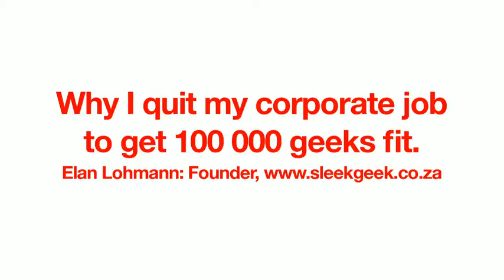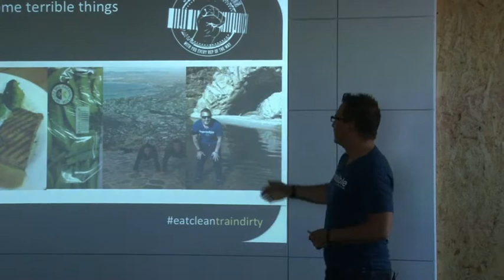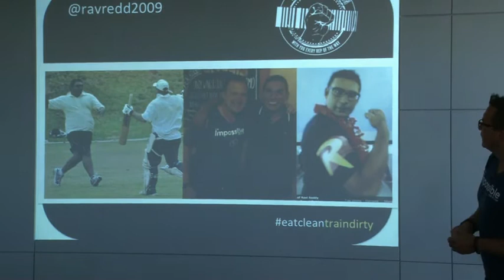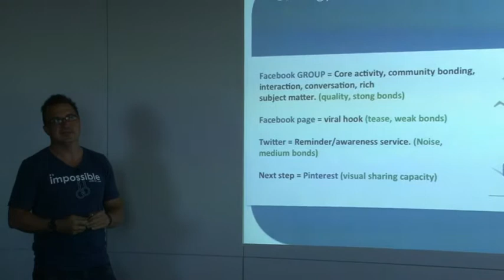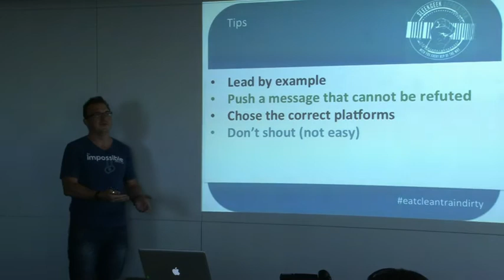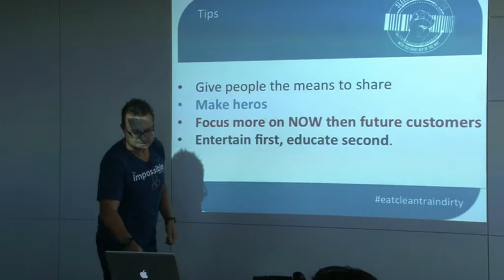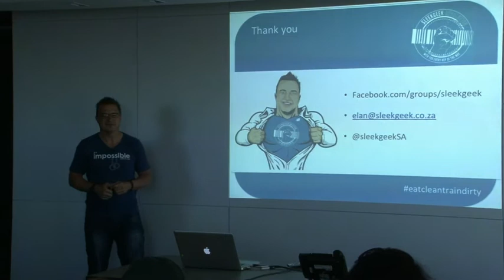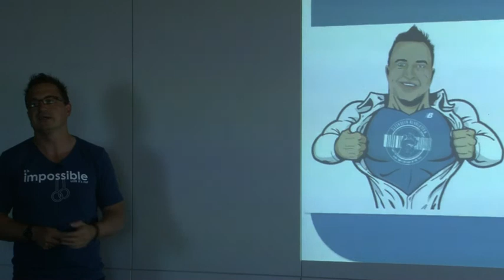How To Friday: Elan Lohmann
Elan speaks to Ogilvy Cape Town about his journey of quiting his job as the MD of Avusa and starting SleekGeek with the aim to help make the world a healthier place.